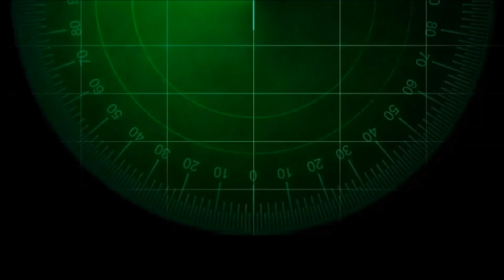Map Awareness Timer With Short Beep Every 5 Seconds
This timer plays a short beep every 5 seconds to remind you to look at the map.